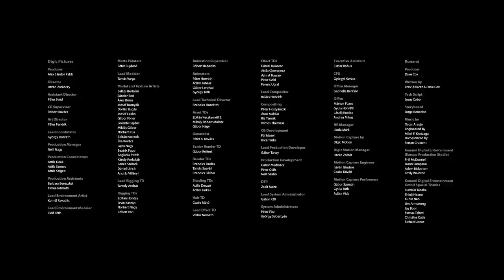CGI 3D Animated Trailer : "Castlevania: Lords of Shadow 2" - by Digic Pictures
Check this fantastical trailer for "Castlevania: Lords of Shadow 2" that showed at recent E3 from the talented, and award winning team at DIGIC Pictures!  DIGIC Pictures is a high-end animation studio specializing in full 3D animation and visual effects for feature films, commercials and the video game industry.

DIGIC is best known for creating fine details and realistic characters as well as world-class rendering in the animated shorts we produce.

In filmmaking, they are leveraging next generation technology to provide entirely new visual experiences for the CG audiences. In the past few years, Their team"s game trailers and intro movies for their clients have earned DIGIC Pictures critical acclaim.